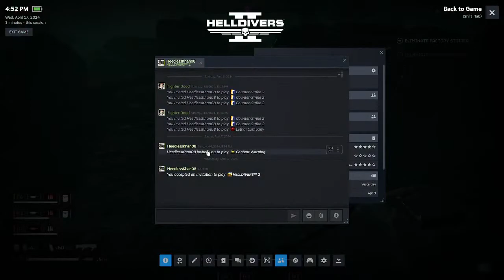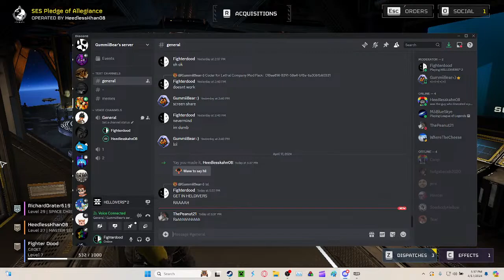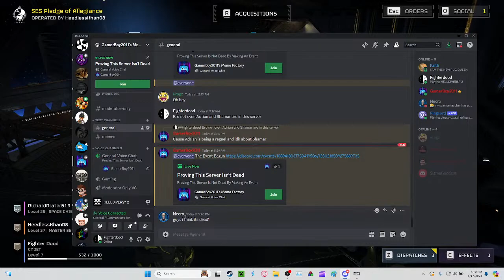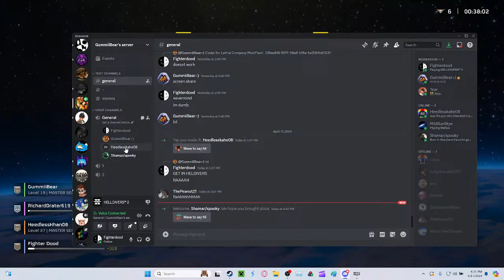HellDivers 2 with the HeedlessKhan08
REAL